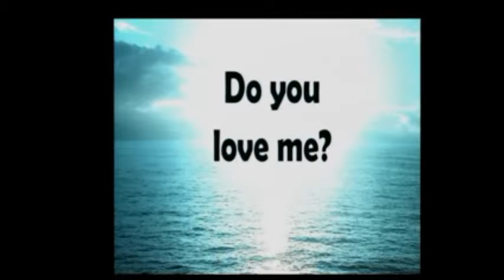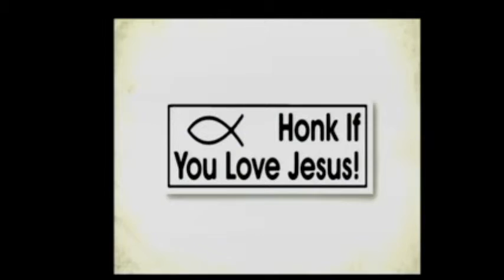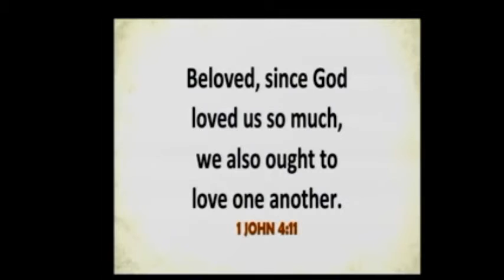April 10 2016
Mount Vernon First
Sermon
Pastor Victor Long